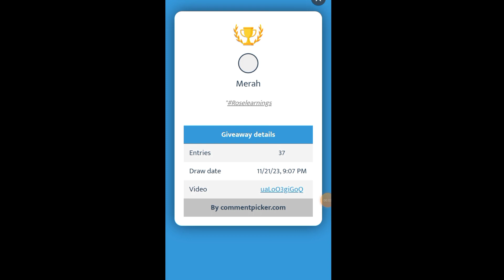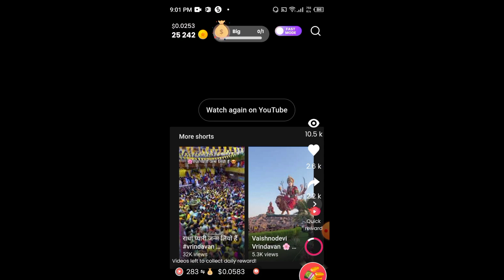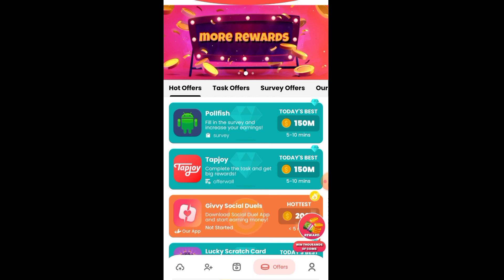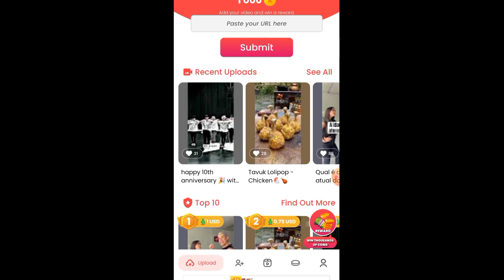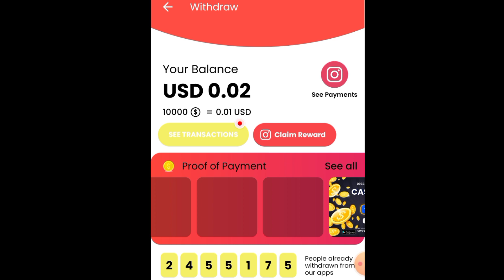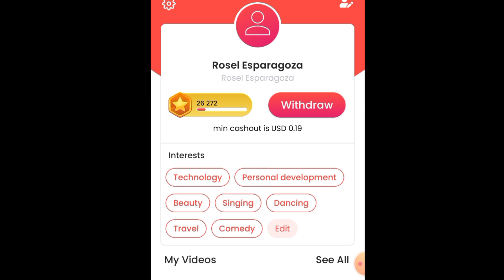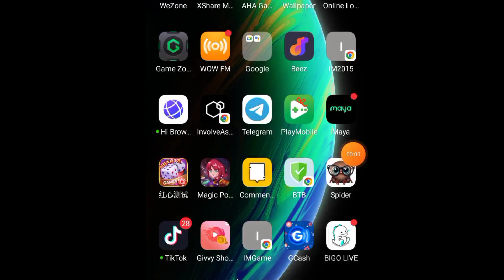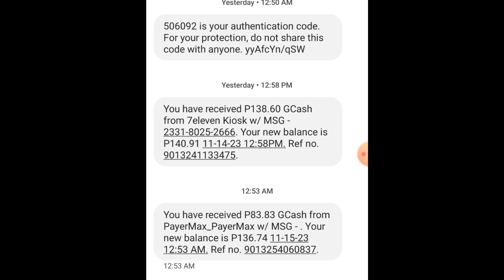FREE EARNING APP: KUMITA NG LIBRENG GCASH SA PANONOOD NG MGA REELS VIDEO